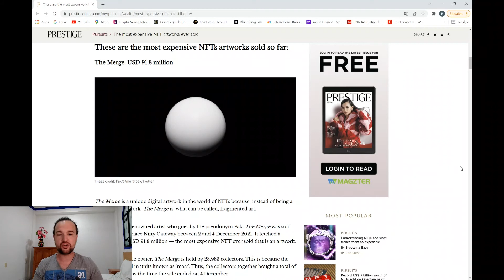TOP 10 MOST EXPENSIVE NFT!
In this video, I'm going to show you the top 10 most expensive NFT ever sold!